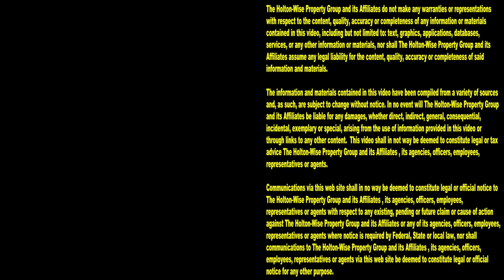Drunk Renter Demands $750 Million Dollars From Landlord | Tenants From Hell 150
Do you think managing Section 8 tenants is easy? Real estate investing gurus may tell you that Section 8 real estate investing is easy money. In reality, nothing about managing Section 8 housing is easy money. Dealing with people that have Section 8 vouchers is a crazy job. Section 8 housing is not for the faint of heart. When you are a Section 8 landlord you're going to deal with some pretty weird situations. Take the 150th episode of The Tenants From Hell Show for example. During the show, we've got some drunk tenant calling in to the HoltonWise property management office to demand $750 million dollars. This Section 8 tenant's behavior may seem crazy to you, but it's just another day at the HoltonWise property management office. From live evictions caught on tape, to squatters getting evicted by police to some of the craziest renters you've ever seen, we show it all to you on HoltonWiseTV. If after seeing the realities of Section 8 real estate investing you'd like to partner with a turnkey Section 8 company to build your own Section 8 empire contact HoltonWise today. With thousands of Section 8 units, HoltonWise has the boots on the ground experiences to make your Section 8 investing as painless as possible.

📺 HELPFUL RESOURCES
Holton-Wise FAQ